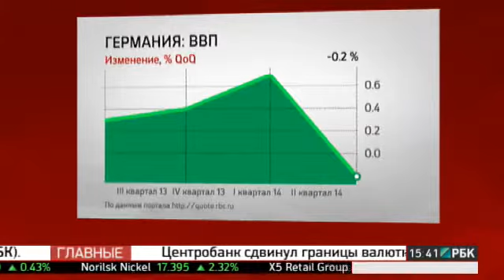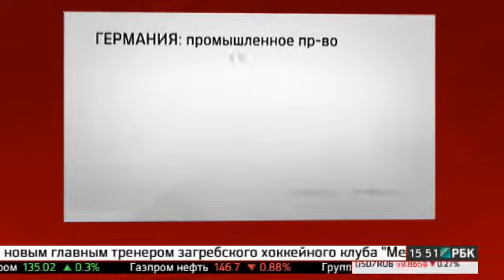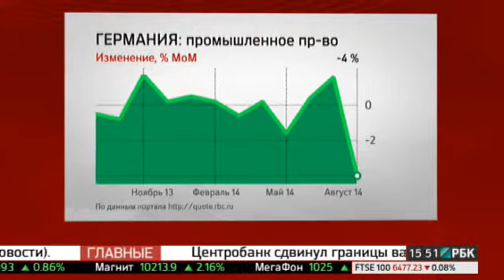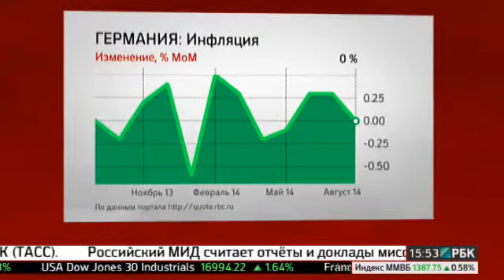RBC TV: Frank Schauff about German economics 09.10.2014